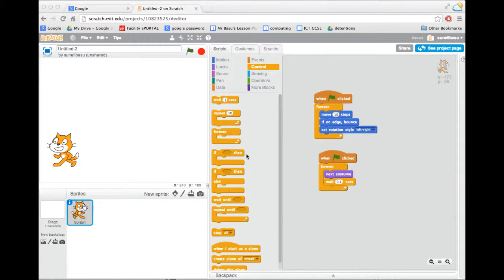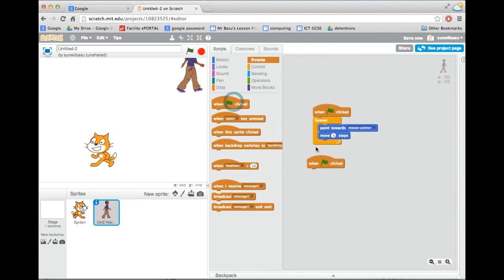scratch follow the mouse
mouse follow